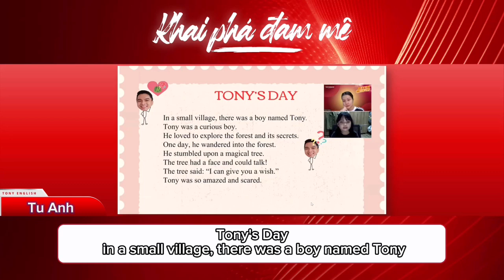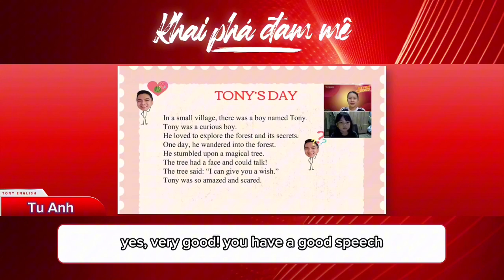Video test 1-1- của Tú Anh lớp Venus 19